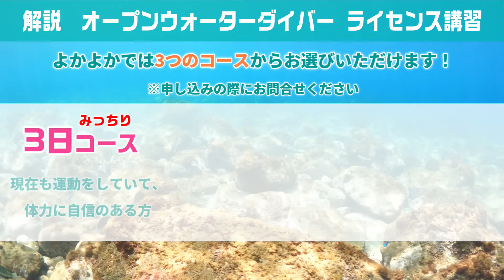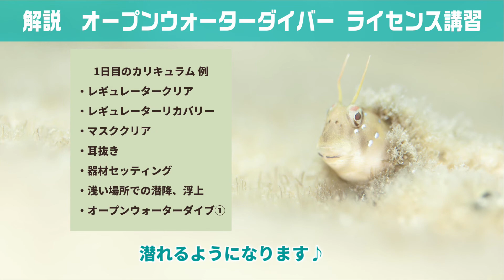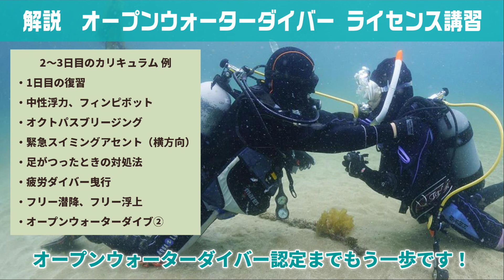よかよかオープンウォーターダイバー スキューバダイビングCカードライセンス講習解説動画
熊本ダイビングサービスよかよかで実施している
初級スキューバダイビングのライセンスである
「オープンウォーターダイバー講習」についての簡単な説明動画です。

スキューバダイビングのライセンスとかCカードって何？
ライセンス講習って何するの？
ライセンス取ったらどうなるの？

そんな方はぜひご覧下さい！